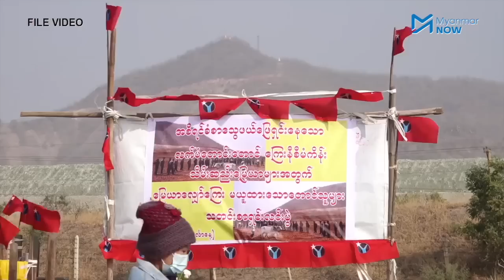တရုတ်ကြေးနီစီမံကိန်းအနီး နေ့စဉ်စစ်ကြောင်းထိုးနေသဖြင့် ထွက်ပြေးသူပိုများလာ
စစ်ကိုင်းတိုင်း ဆားလင်းကြီးမြို့နယ်တွင် ကြေးနီးစီမံကိန်းလုပ်နေသည့် ဝမ်ပေါင်ကုမ္ပဏီကို အခြေစိုက်ပြီး စစ်ကောင်စီက ပတ်ဝန်းကျင်ရွာများကို နေ့စဉ် စစ်ကြောင်းထိုးနေသဖြင့် ထွက်ပြေးတိမ်းရှောင်သူ ၁၇၀၀၀ ကျော် အထိရှိလာပြီဖြစ်သည်။

ထွက်ပြေးတိမ်းရှောင်သူများသည် မိုးကြိုးပြင်၊ လက်ပံတောင်း၊ ကျောက်ဖြူတိုင်၊ တုံရွာ၊ လယ်တီ၊ ဖောင်းကတာ၊ ဆည်တဲ၊ ဇီးတော၊ ညောင်ပင်ကြီး စသည့် ကျေးရွာ‌ပေါင်း ၁၅ ရွာမှ ဒေသခံများဖြစ်ကြသည်။ စစ်ဘေးရှောင်ဒေသခံများတွင် ကလေးသူငယ်များ အမျိုးသမီးများနှင့် အသက်ကြီးရွယ်အိုများ ပါဝင်နေပြီး စားဝတ်နေရေးအခက်အခဲအပြင် ကျန်းမာရေးအခက်အခဲများနှင့်ပါ ရင်ဆိုင်နေကြရသည်။

သတင်း၊ တင်ဆက် - ကျော်အောင်မြင်၊ စထွန်းအောင်